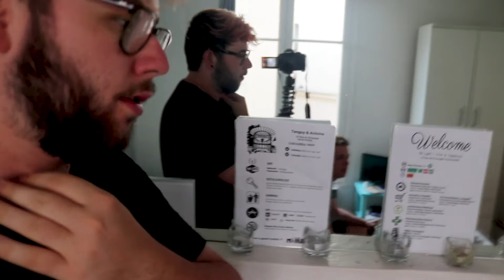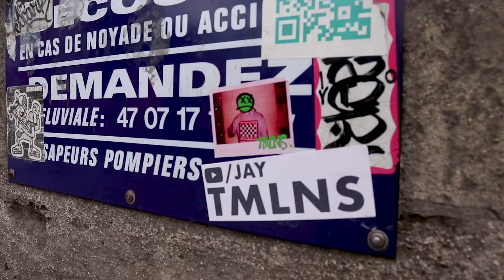48 HOURS IN PARIS, FRANCE 🇫🇷( Eiffel Tower, Louvre Museum + Notre-Dame ) // SUMMER 18' [ VLOG ]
SUMMER 18' is a documentation of my summer holiday. Me, Hopi, Michael and Angel all went around Europe for two weeks visiting Barcelona, Split, Budapest and Paris. It was an incredible trip and I filmed it all so I could look back have these memories archived.

LAST EPISODE! Spending the last 48 hours of our trip in Paris, France. Seeing sights such as the Eiffel Tower, Louvre Museum, Notre-Dame and many more

stay street x
jayTMLNS